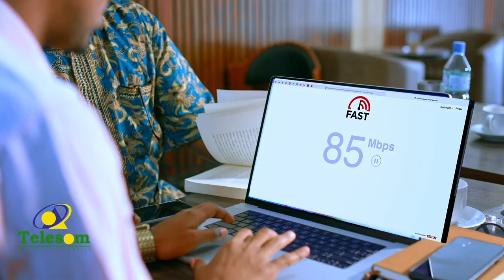Kuliyada xanaanada xoolaha ee jamacada Burco oo adeegyo caafimaad ka bilawday Deegaanada Deg Qoyta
Kuliyada xanaanada xoolaha ee jamacada Burco oo adeegyo caafimaad ka bilawday Deegaanada Degmada Qoyta